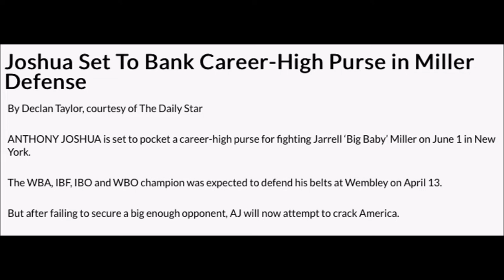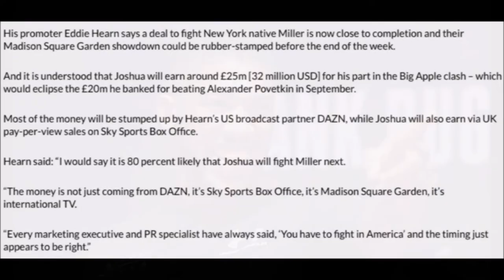ANTHONY JOSHUA TO MAKE 32 MILLION TO FIGHT JARRELL MILLER!!!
Reports have come out that ANTHONY JOSHUA will be banking 32 million dollars for his upcoming fight with JARRELL MILLER in JUNE!!!